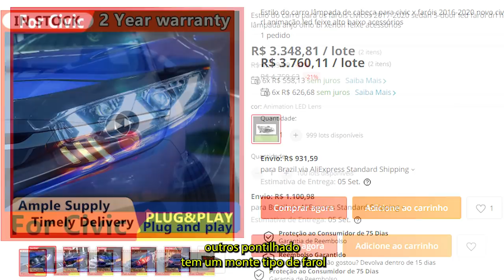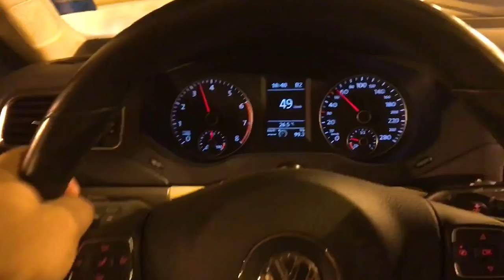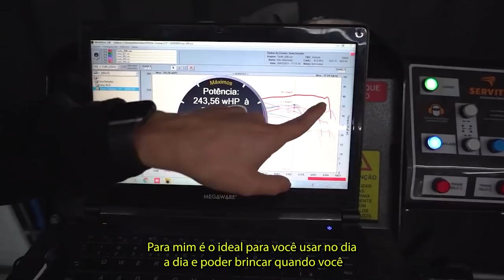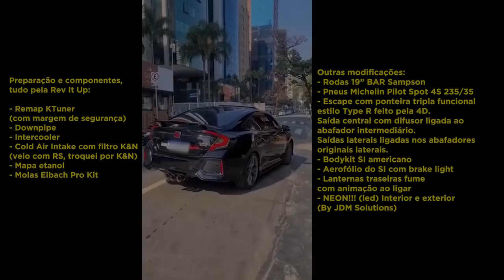PETROLHEAD COM CIVIC TURBO MAIS RÁPIDO DO BRASIL